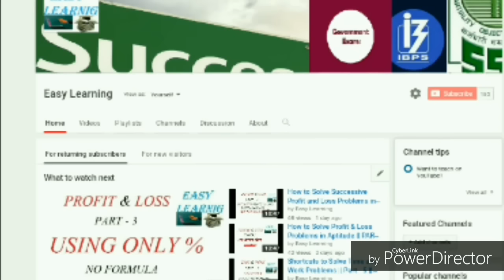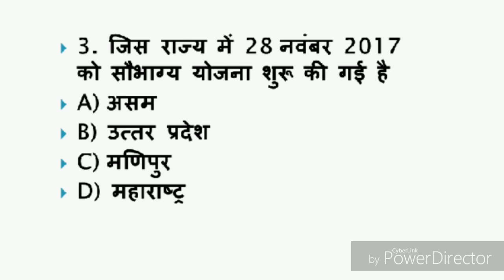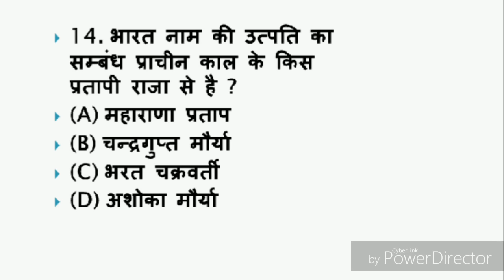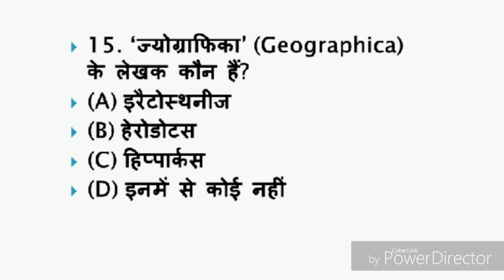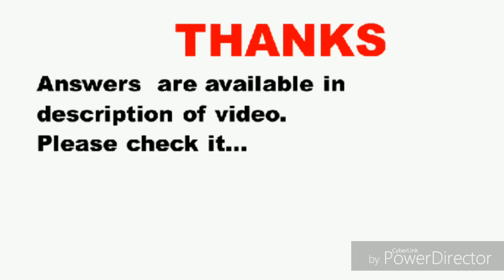KVS Ldc test series | Test - 12 | General Awareness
Answers :

1- A) बंधन एक्सप्रेस
2- D) प्रदीप सिंह खरोला
3- C) मणिपुर
4- B) बद्री नारायण शर्मा
5- D)  नॉर्थवेस्टर्न यूनिवर्सिटी
6- B) नई दिल्ली
7- A) इटली
8-(A) सेरीब्रम
9-(B) ग्लूकोज
10-(B) आइस हॉकी
11-(D) विष्णु शर्मा
12-(B) आंध्र प्रदेश में
13-(A) दादाभाई नौरोजी
15-(A) इरैटोस्थनीज